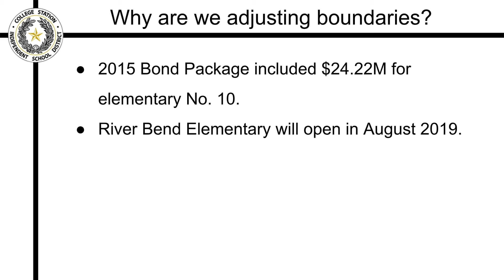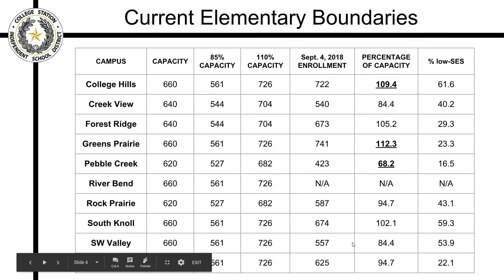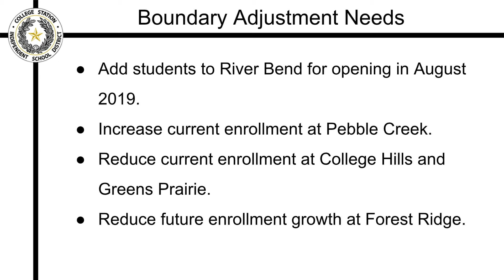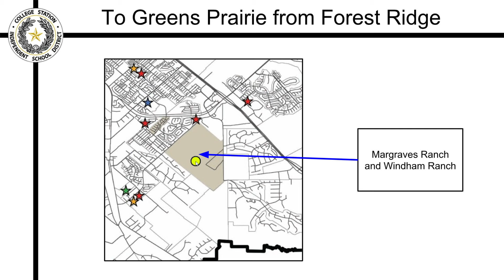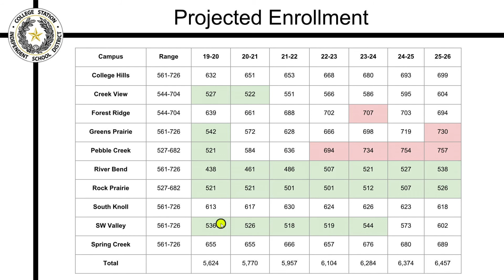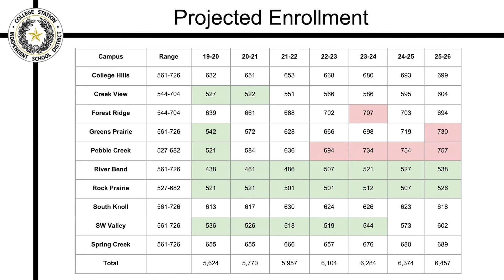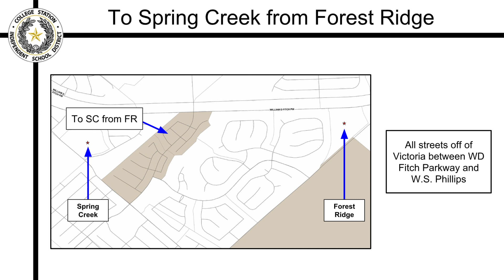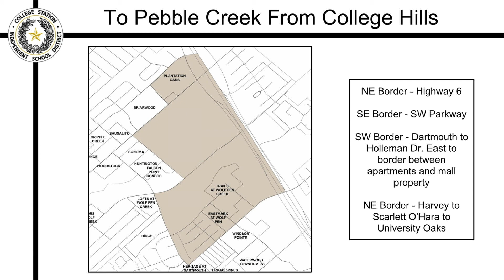CSISD Board Meeting 10/01/18 - Special Workshop - Elementary Boundary Adjustment